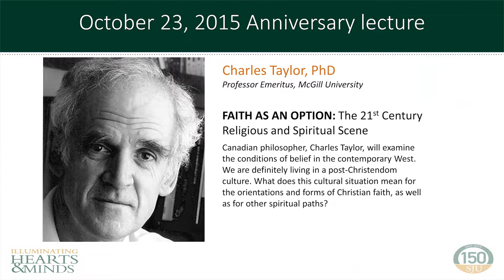Faith as an Option: the 21st Century Religious and Spiritual Scene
In this lecture, Canadian philosopher, Charles Taylor, will examine the conditions of belief in the contemporary West. Our current situation is one in which Western Christendom — a society and civilization meant to reflect the Christian faith in all its facets — is unraveling. The faith exists in all kinds of societies, including those built historically around cultures quite alien to Christianity. But we are definitely living in a post-Christendom culture; the common world we all share is moving away from the essential features of Christendom. What does this cultural situation mean for the orientations and forms of Christian faith, as well as for other spiritual paths? How can these many paths relate to each other today?

Dr. Charles Taylor, PhD
One of Canada’s most important thinkers, Charles Taylor has long challenged the idea that the Enlightenment’s rational movement had reduced notions like morality and spirituality into anachronisms. Such a narrow, reductive approach denies a fuller account of human meaning. Dr. Taylor’s extensive writings and lectures have covered a range of subjects such as individual rights and collective responsibility, language, social behavior, morality and multiculturalism. In 2007, he joined with sociologist Gérard Bouchard to chair the Québec Consultation Commission on Accommodation Practices Related to Cultural Differences; he received the Templeton Prize; and he published A Secular Age, the significant study of the changing place of religion in our societies. Dr. Taylor was appointed Companion of the Order of Canada in 1995, and Grand Officer of the Ordre national du Québec in 2000.